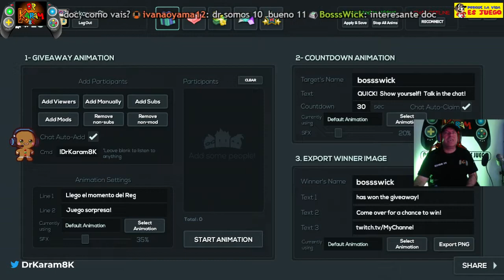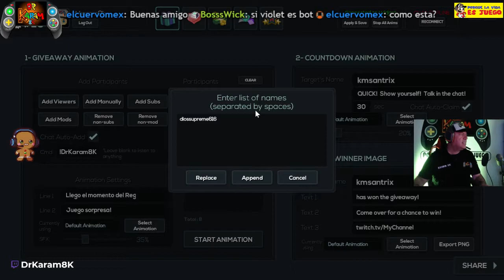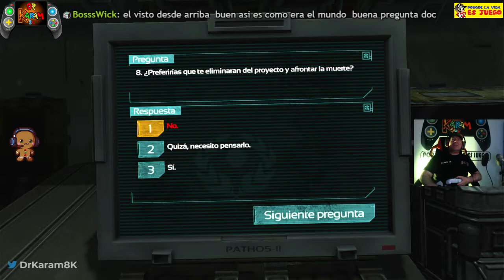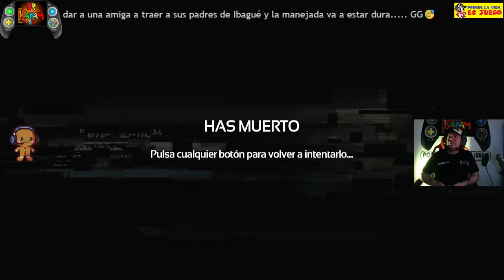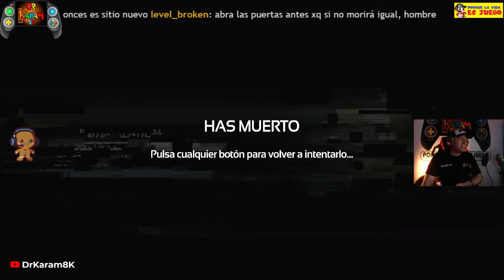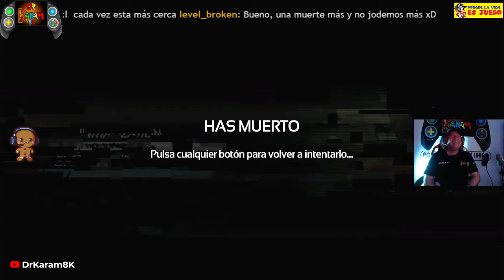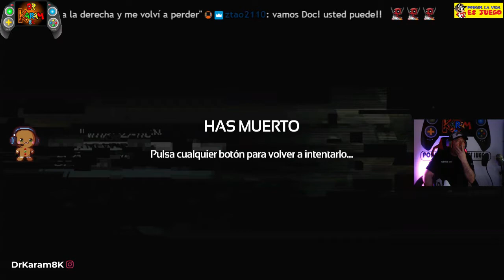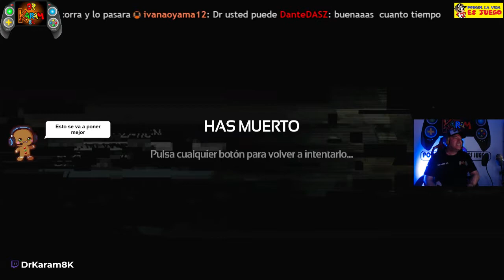Jornada de TERROR 😲😱 entra bajo tu propio riesgo a SOMA. Parte 3 Explicación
Mucho más profundo de lo que habíamos imaginado.

Bienvenidos al canal de DrKaram8K

PhD Educación y Sociedad

Magister TIAE

Psicólogo

Apasionado que vive por y para los videojuegos

Visita mi canal en Facebook live

Ahora DrKaram8K también en Tik Tok

y en Discord